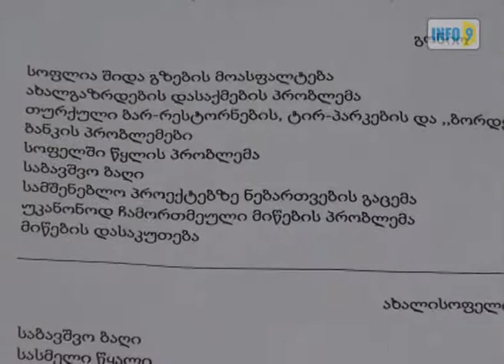წინასაარჩევნო შეხვედრები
„გთხოვთ, დაგვიბრუნეთ ჩვენი საკუთრება, რომელიც სააკაშვილმა წაგვართვა"